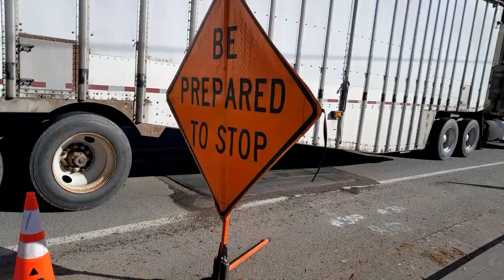Trucks in Blue Lake CA 2/9/23 (lots of them) part 1